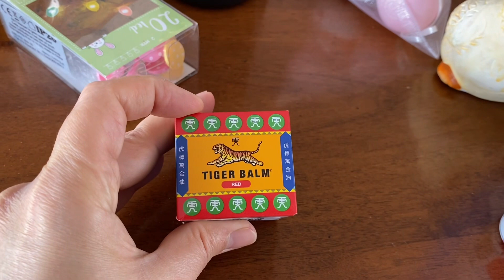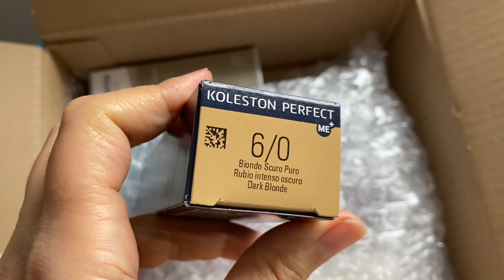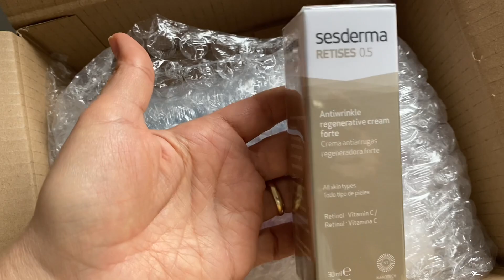ВЛОГ РИСУНОК🌳РЕЦЕПТ САЛАТА🥗ПОКУПКИ ДЛЯ ВЕСЕННЕГО ДЕКОРА🐥КОСМЕТИКА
Спасибо за поддержку моего канала 💋